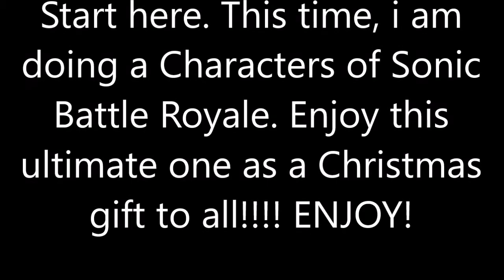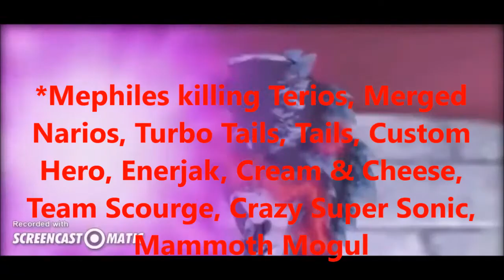Characters of Sonic Battle Royale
Requested By:Mr.Gogito XD

Which Sonic character will be the last one standing?